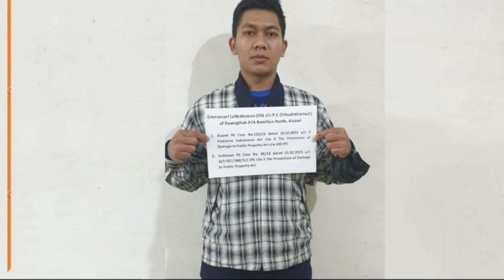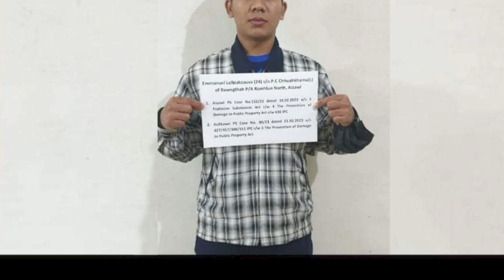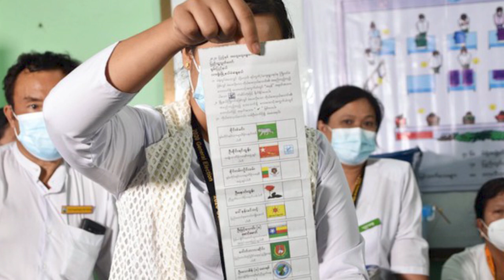The Chin Times (February 24, Zinglam Thuthang)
SAC ralhrang in Thantlang khuapi bomb thlak lala
Mindat ah Inn, Innhmun, Loram, Hmuan leitu mal vivo
Mizoram SBI ATM bomb siat tu kaih ngah
India in SAC ralhrnag pawl ralthuam tlunah pehtlaihnak tha te nei lai
Hrilawknak ah ramsung buainak a sosang sinsin thei tiah mithiam pawl in an sim
Putin in cawl lo in ka do vivo ding a ti nan, Russia in Ukraine ka neh ter lo ding tiah American President Joe Biden in thu kam a tuah

Follow Us On;
Background Image:
"Designed by Freepik"